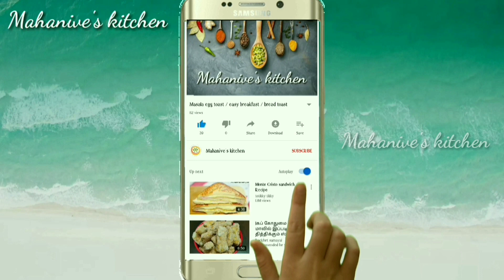சிக்கன் இப்படி செஞ்சு பாருங்க மறுபடி மறுபடி செய்விங்க😇/பிச்சுபேட்ட கோழிகறி/Pichu Pota Pepper Chicken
Hii friends

In this video i shared different chicken recipes pichu pota Mundiri pepper chicken i tried this chicken with cashew it's taste was amazing and cashew give good aroma and richness to the dish so i shared with you all.

❤Masala egg toast / French toast

❤super moist chocolate cake /No Oven/No Maida/No Egg/No Butter

❤Evening snacks / crispy thattai recipe

❤kurkuri Bhindi / crispy vendakai fry